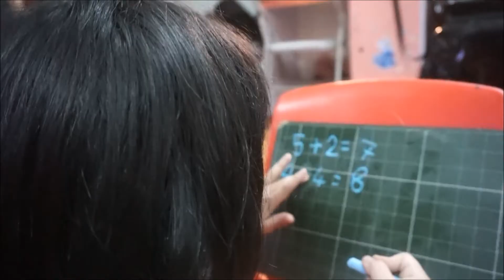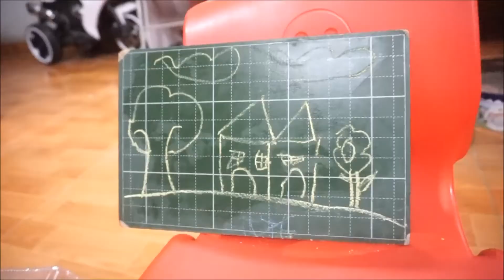Mùa hè 2018 của Minh Hào - Bảo Anh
☕🎉 ❤️ Lâu lâu chưa lên sóng...
Chàng và Nàng vẫn quậy như quỷ sứ suốt ngày. Năng lượng nhiều, cười đùa với nhau từ sáng đến tối không mệt, bác nhắc mỏi mồm.
Bình yên là khi vác cả 2 đứa đi tắm, là lấy cơm dỗ dành cho 2 bạn í ăn, là khi chàng và nàng nịnh nọt để bác mở phần mềm ở máy tính cho ngồi vẽ, tự pha màu, nghịch màu trên máy...
Hình như nàng có năng khiếu vẽ. Vẽ khá ổn,...
Tháng 9 tới, nàng vào lớp 1..

🎯 Song tấu Violon - Guitar: Thanh Mai - Văn Đạo - những giai điệu trữ tình vượt thời gian
🎯 Những video SÁO hay nhất của LÊ NAM và band 4 chàng lãng tử tại NghiêmHoaTrà
🎯 Mọi góc nhìn về 3 tập sách "VỀ NHÀ ĐI", "TUỔI THANH XUÂN ĐÔI CHUYẾN TÀU ĐI LẠC" & "AI RỒI CŨNG PHẢI..."